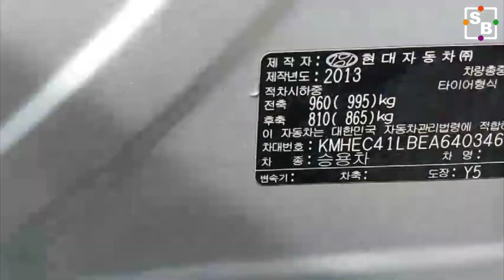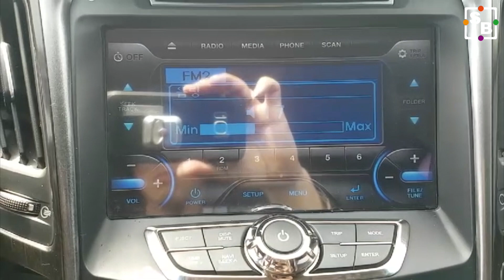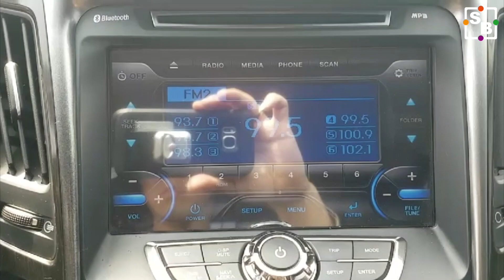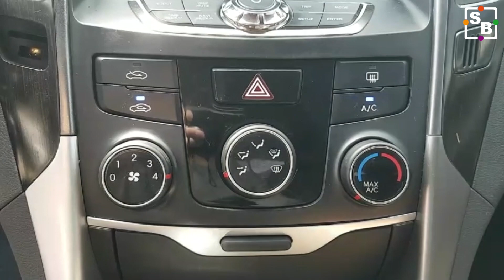[SEOBUK] 2014 HYUNDAI YF SONATA Y20 EA640346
Seobuk is a global car exporter located in South Korea. This vehicle comsumes LPG to operate. YF SONATA or Y20.